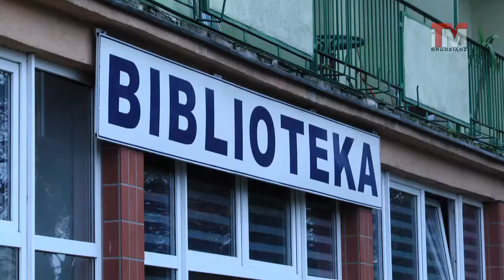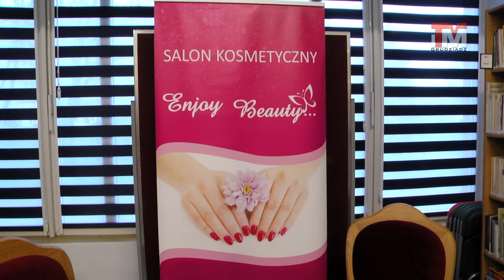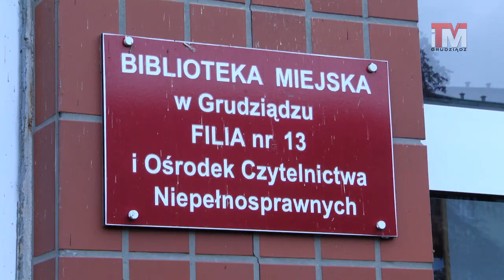29-11-2017 Kiermasz Świąteczny w Bibliotece nr 13